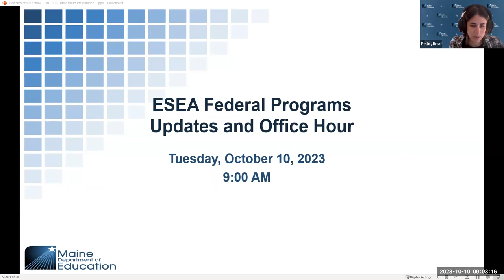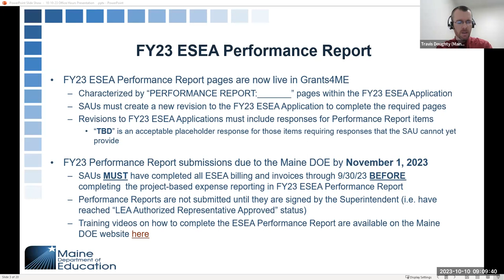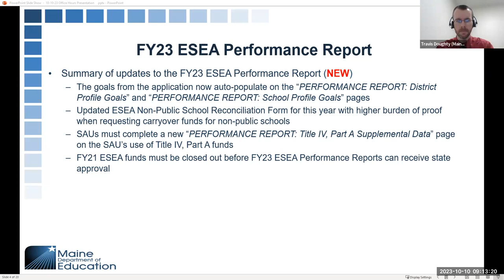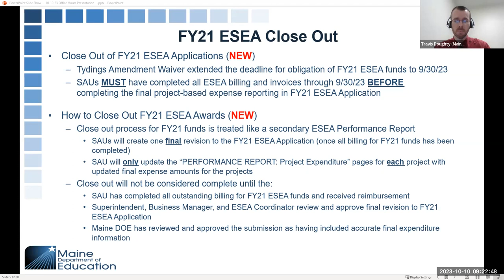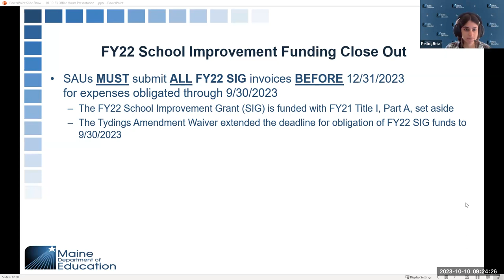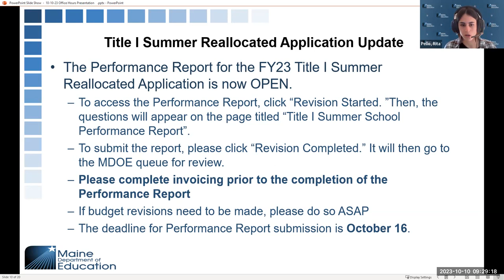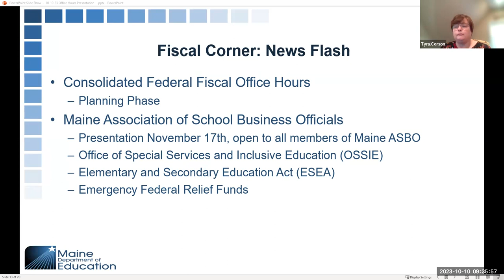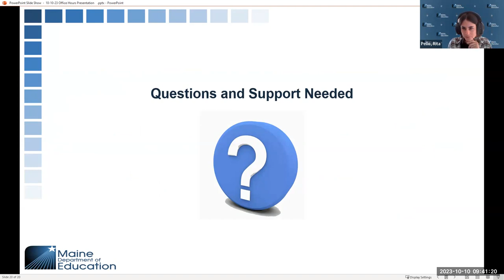ESEA Virtual Office Hours 10.10.23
The October ESEA Virtual Office Hours provides details around the completion of the Performance Report, in particular requirements around up-to-date invoicing. In addition, there is specific guidance around utilizing federal funding for course reimbursement requests. There is also information regarding the Fall submission of required monitoring items for the districts that are identified as needing a medium or high level of support. This information includes where to locate the specific identification status within the ESEA Application.